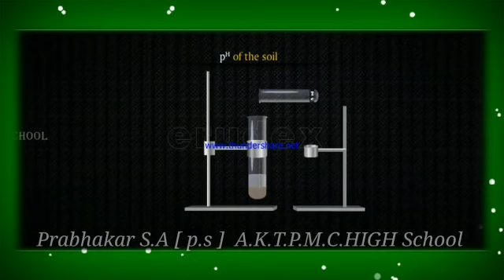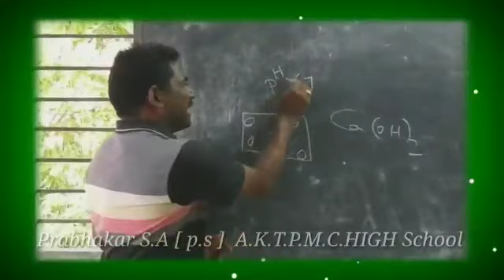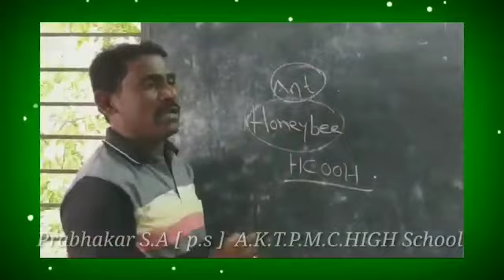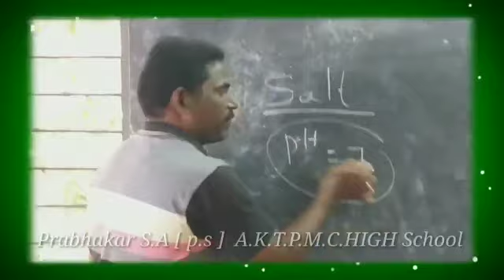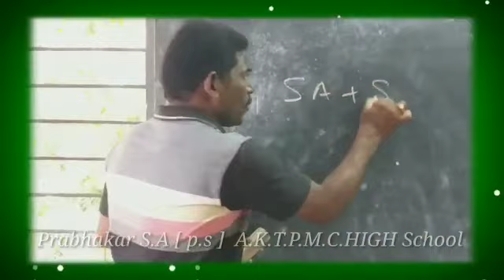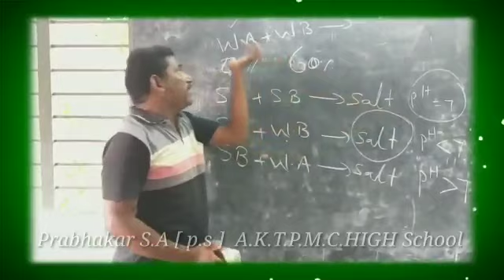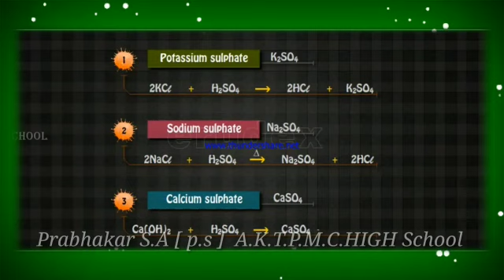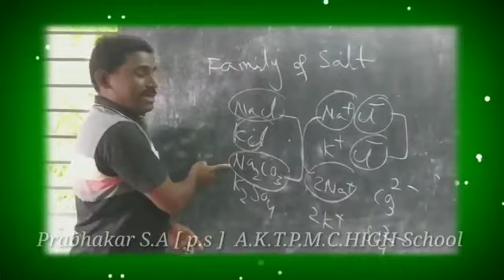10th class||2nd chapter||Applications of PH and family of salts day 5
Video from Prabhakar. Miriyala